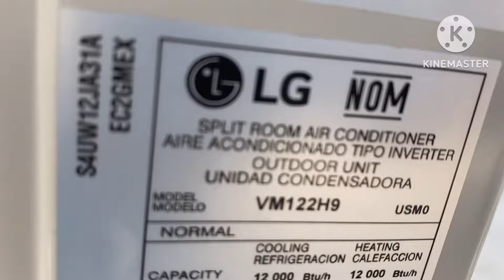Como Conectar Un Minisplit LG Inverter Coneccion De Evaporador A Condensador Y Alimentación 220 V.